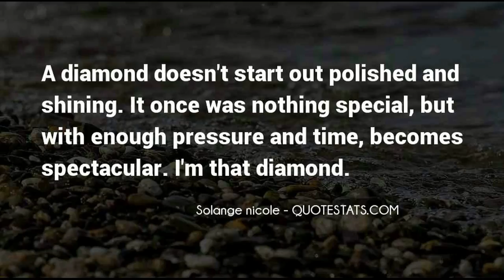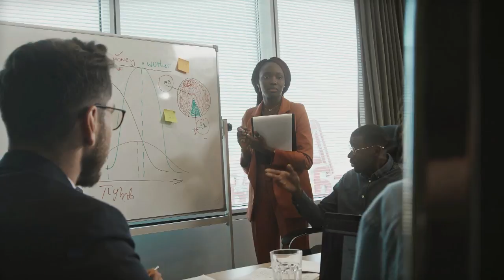Powerful Motivation from STEVE KOMPHELA || South African Motivation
Steve Komphela is a South African football manager, former footballer, and a philosopher. He is the former manager of Maritzburg United, Kaizer Chiefs, and Bloemfontein Celtic. He is currently managing Mamelodi Sundowns in the Premier Soccer League.

Follow Steve Komphela on